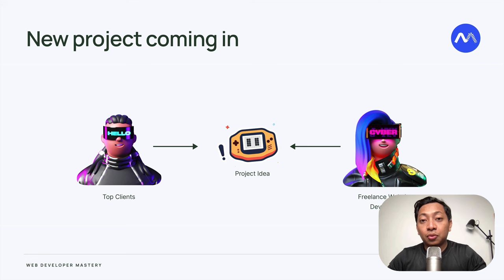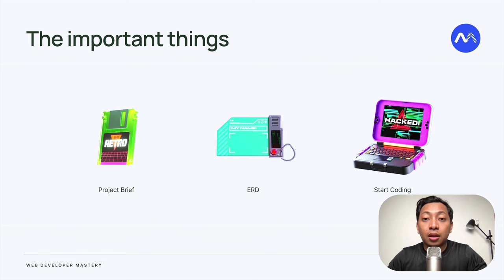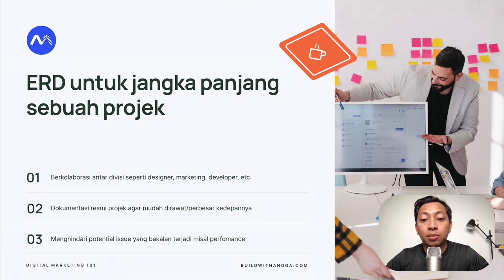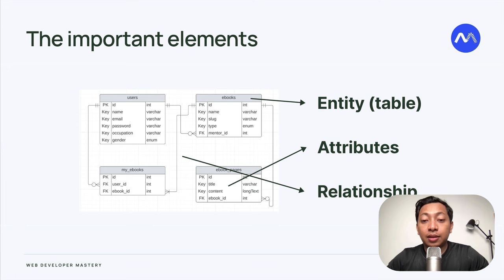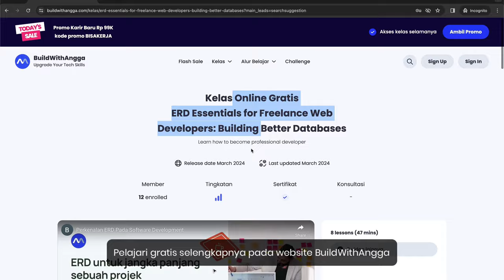Part 1 - Belajar ERD Pada Software Development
Hi people with the spirit of learning, pada kali ini kita akan mempelajari dasar-dasar dari entity relationship diagram (erd) dan mengapa penting untuk dibuat pada awal pertama kali projek atau fitur terbaru di bangun pada projek website dan mobile app.